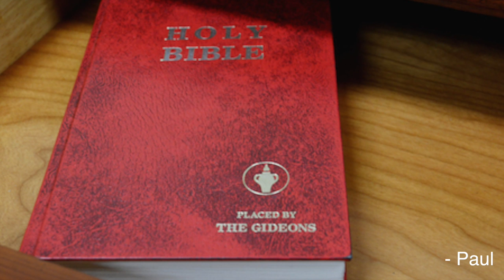How The Beatles Made "Rocky Raccoon"